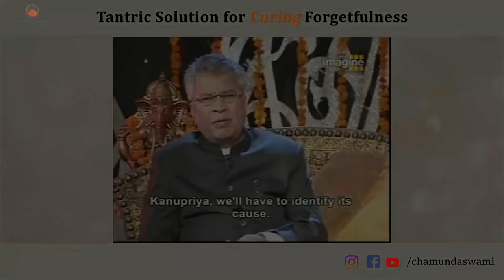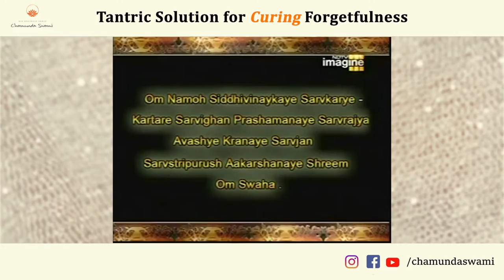Tantric Solution for Curing* Forgetfulness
A lot of people suffer from forgetfulness, ADHD or just being distracted. Especially in the times of Instagram, Snapchat and various other apps to distract us constantly, concentration and remembering things becomes more difficult. In this video, Swami Ji gives us simple Tantric hacks to overcome this and improve our minds and sharpen them.